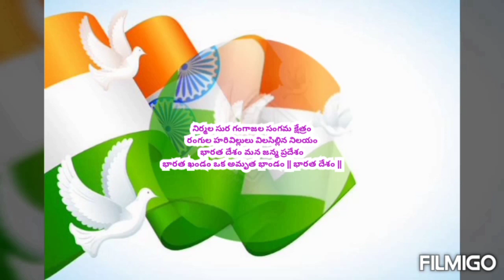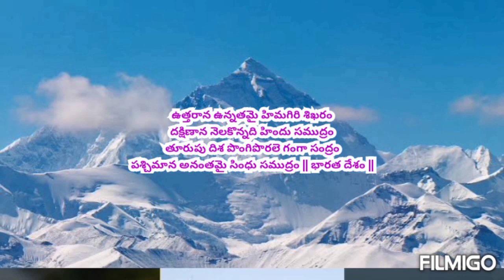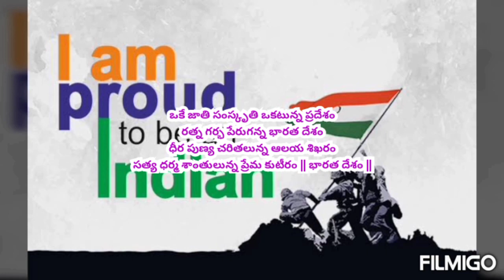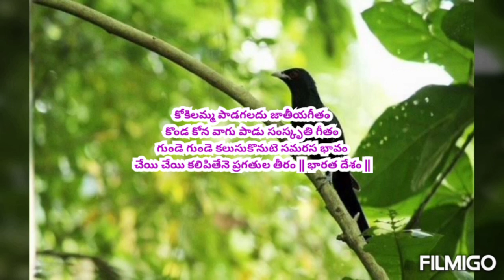నిర్మల సురగంగా జల సంగమ క్షేత్రం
This song recorder by ajaibabu